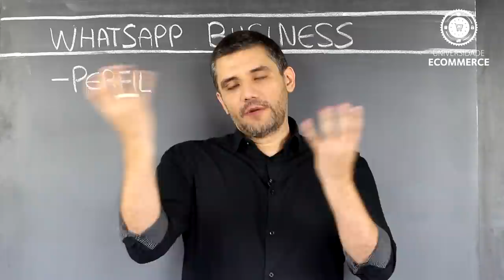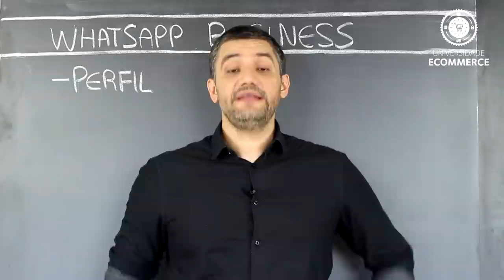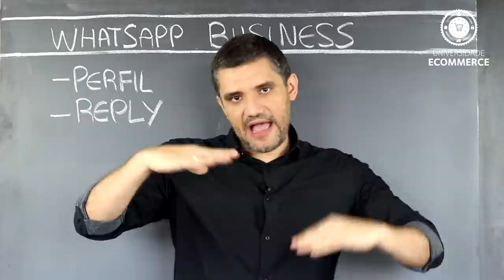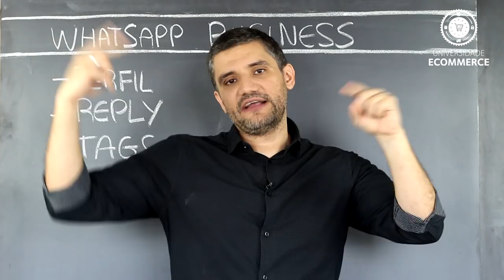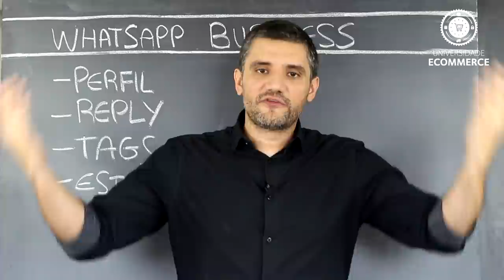CHEGOU!! WhatsApp Business no Brasil - Dica para sua Loja Virtual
O WhatsApp Business chegou no Brasil. Veja quais são os recursos e funcionalidades dessa versão Business do WhatsApp para começar a usar hoje mesmo na sua Loja Virtual; Assista!